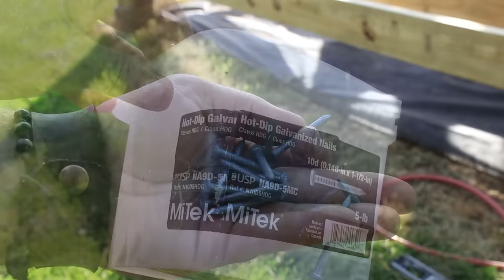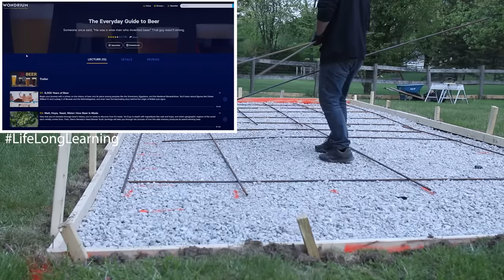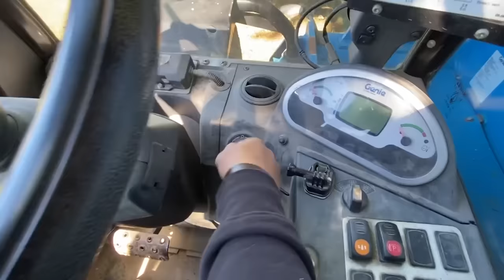How to Build a SHED from Start to Finish!!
In this video we are building a Shed from start to finish.  Everything from framing, concrete, siding, roofing, and everything in between.

TOOLS
Diamond Concrete Blade
Skill Saw
MY awesome tool belt
Bosch Drill and Impact Combo
Bosch GCM12SD Miter Saw
Bosch Sander 5”
Bosch Sander 6”
My Quiet Compressor
My Grinder
Pin Nailer
Jig Saw
Bosch Circular Saw
Track Saw